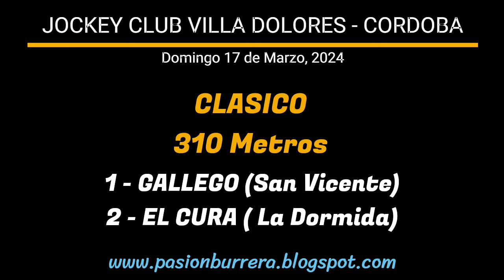GALLEGO: JOCKEY CLUB VILLA DOLORES - CORDOBA (17-03-2024)